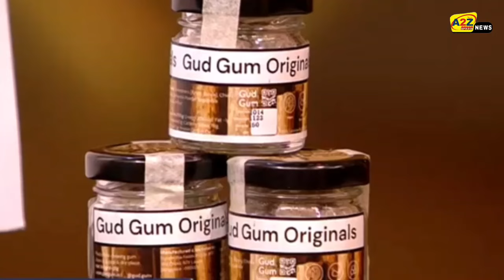Gud Gum in Shark Tank India 3/Mayank and Mohan Shark Tank India Full Episode.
Shark Tank India 3: This guy surprised the sharks by making a deal by chewing gum.

 The latest episode of 'Shark Tank India 3' started with chewing gum founders Mayank and Mohan.  Both of them presented their product before the judges.  Giving information about this chewing gum, Mayank said that his product has been made without using any plastic, hence it is not going to harm health.

 Generally, because of the plastic and sugar used in chewing gum, it is considered harmful for health.  Therefore, on hearing the name of 'Healthy Chewing Gum', Aman Gupta, Vineeta Singh and other sharks showed their interest in this product.

 Making a new revelation about his project, Mayank said that according to his research, people of 22-45 years mostly eat chewing gum.  Namita was shocked by his revelation.  Namita said that till now she thought that children were more interested in eating chewing gum than adults.  Impressed by this chewing gum, the Sharks asked Mayank and Mohan about their demand for investment.  Then he valued his company at Rs 10 crore for the Sharks.  And placed before everyone a demand of Rs 50 lakh for 5% equity.

 All the Sharks were impressed with both the product and the pitch.  Still, they continued negotiations with both of them and finally a deal of Rs. 80 lakhs with 4% royalty and 10% equity was offered to the four sharks i.e. Namita Thapar, Ritesh, Aman Gupta and Anupam Mittal.  After talking to each other for some time, both agreed to make this deal.  And while chewing gum, the sharks signed the first deal on the latest episode of Shark Tank.

Vineeta Singh, Co-founder and CEO of SUGAR Cosmetics, Aman Gupta, Co-founder and CMO of boAt, Amit Jain, CEO and Co-founder of CarDekho Group, Anupam Mittal, Founder and CEO of Shaadi.com, Namita Thapar, Executive Director of Emcure Pharmaceuticals, Peyush Bansal, Founder and CEO of Lenskart.com, Ritesh Agarwal, Founder and CEO of OYO Rooms, Deepinder Goyal, Founder and CEO of Zomato, Radhika Gupta, CEO of Edelweiss, and Azhar Iqubal, Co-founder and CEO of Inshorts,अनोखे पिचर्स के अनोखे आइडिया, शार्क टैंक शार्क टैंक इंडिया सीजन 3, अनुपम मित्तल, शादी डॉट कॉम, लेंसकार्ट, कार देखो, अमन गुप्ता, बोट, Oyo Rooms founder, Ritesh Agarwal

Courtesy : Sony SET